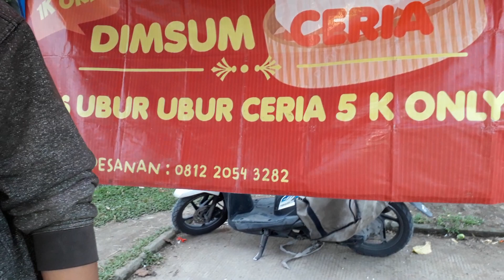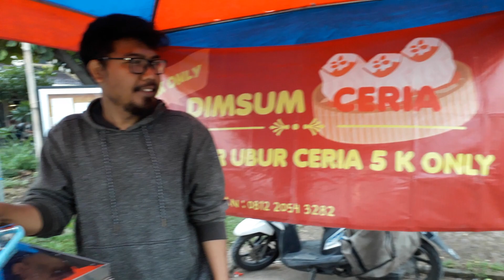DIMSUM CERIA• Hanya 1K Per Pc• Pasar Bumi Oren •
Tidak terbilang baru, sudah lama mengelola  kuliner ini sejak 5 th yang lalu.
Hanya saja sebelumnya berjualan di GBLA Stadion, hanya saja di tempat tersebut Sabtu dan Minggu saja ramai pembeli.

Alasan itulah, Bang Subhan berpindah tempat ke Pasar Sore Bumi Oren.
Di tempat yang baru, belumlah.lama baru beberapa hari, boleh dikatakan ini adalah momen Grand Opening di tempat yg baru.

hanya oenjualan langsung untuk.saat ini.

Untuk Info Pesanan
Subhan

Tempat:
Pasar Sore Bumi Oren
Kedai Dimsum Ceria

Menu:
Sosis Nori 1000 / pc
Crabs Stick 1000 / pc
Gioza Ayam 1000 / pc
Siomay Ayam 1000 / pc

Dengan Saos:
Saos Tomat
Mayonese
Chilli Oil

Untuk Endorz
Mulky Aways Alkharany